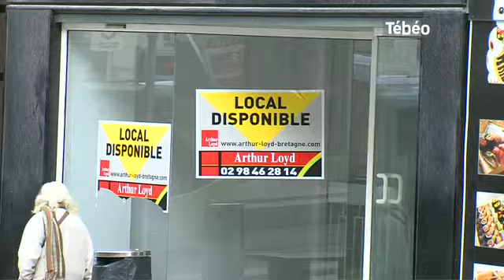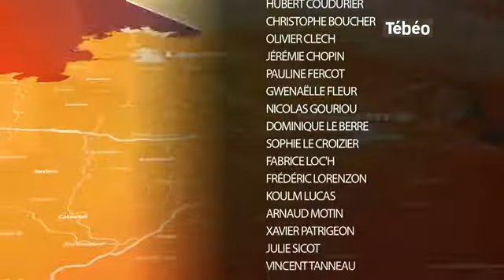Tébéo - Le JT du 16/05/2013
Sites webs/blogs, copiez cette vidéo avec le bouton "Intégrer" !